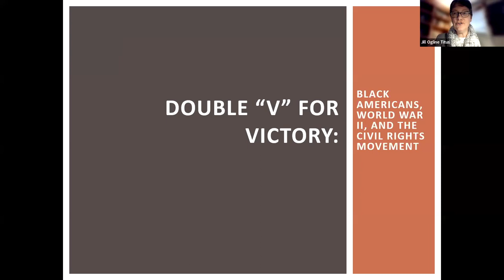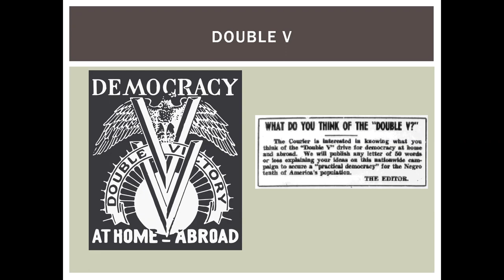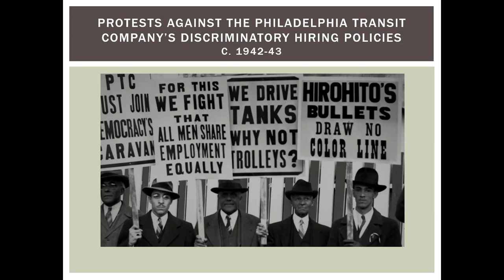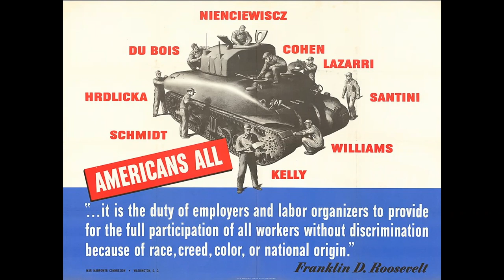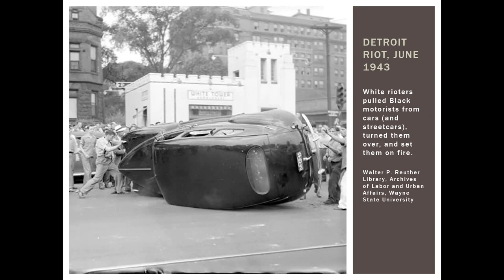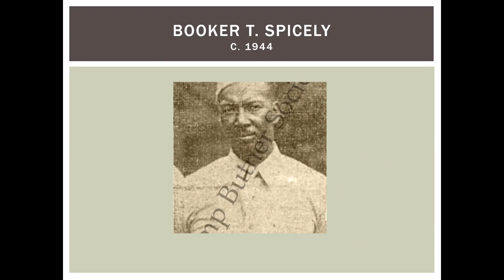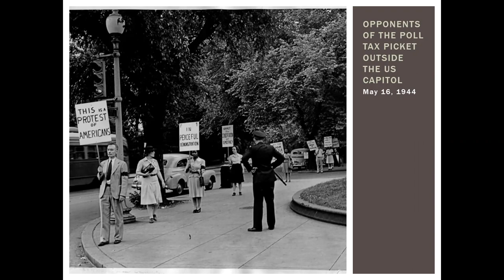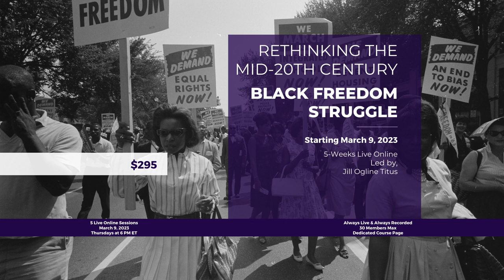“Double V” for Victory: Black Americans, World War II, and the Civil Rights Movement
To purchase a signed copy of Professor Titus's book, please

A month after the Japanese attack on Pearl Harbor, James Thompson, a cafeteria worker at an aircraft plant, wrote a letter to the Pittsburgh Courier calling on Black Americans to launch a Double V campaign linking victory over fascism abroad to victory over segregation and racism at home. This call for using the United States’ entry into the Second World War to propel change on the home front proved galvanizing, and the war years ushered in both tremendous gains for civil rights and dangerous backlash from the forces of white supremacy. Moving from army bases and defense plants to courtrooms, buses, and ballot boxes, this talk will explore the impact of the war years, and the important role played by veterans, in shaping the postwar Black Freedom Struggle. It will also examine the powerful forces of resistance to wartime change (real or perceived), surveying both the gains of the decade and the limitations of 1940s reform.